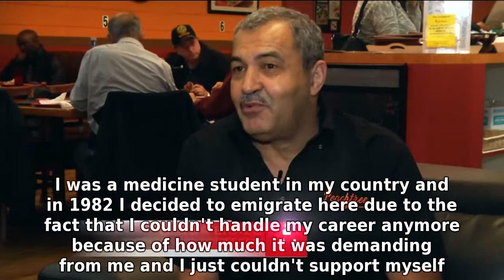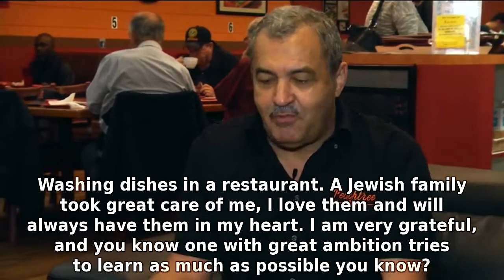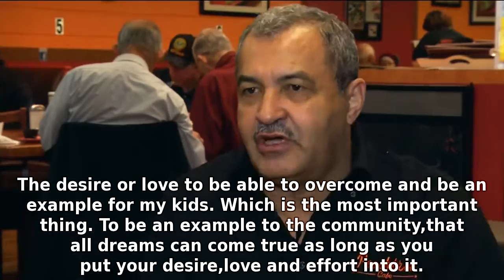Peachtree Cafe en Lawrenceville English Sub